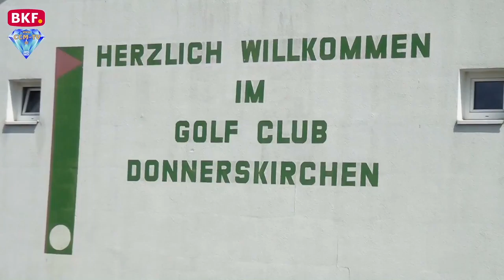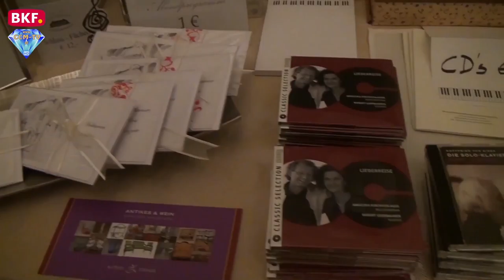17. 7. 2018 – Wochenrückblick Burgenland - CCM-TV.at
vom 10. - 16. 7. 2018 mit Natasa Milenkovic

Themen der Woche:

1.) 00:00 Die Hirmer Bürgermeisterin Inge Posch-Gruska ist Präsidentin des Bundesrates
2.) 02:18 LH Hans Niessl übernimmt Vorsitz in der Landeshauptleutekonferenz
3.) 03:00 Dr. Michael Ludwig, Bürgermeister und Landeshauptmann von Wien
4.) 04:32 FPÖ Burgenland: Blau wirkt – Regierungsbeteiligung tut auf allen Ebenen gut
5.) 05:26 5. Neufelder Golf Open
6.) 07:44 Ordenshochfest Ferdinandus Orden
7.) 10:15 Halbturner Schloßkonzerte
8.) 11:42 Kurznachrichten
9.) 13:24 Veranstaltungshinweise

© CCM-TV.at
nicht erlaubt.